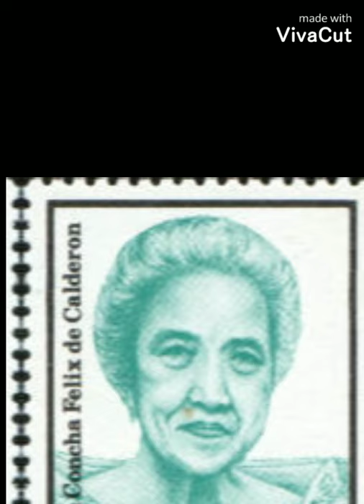Concepción Felix de Calderón (podcast)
Midterm project of Gender and Society
A podcast for a significant woman in the history.